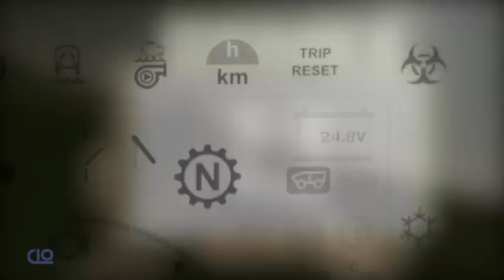CENTAURO II MGS 120105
Mobile Gun System